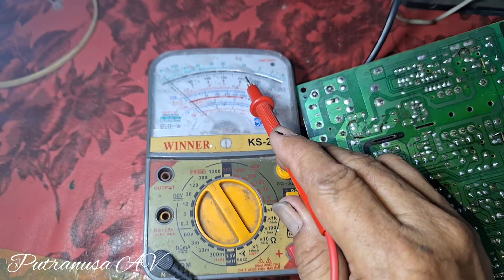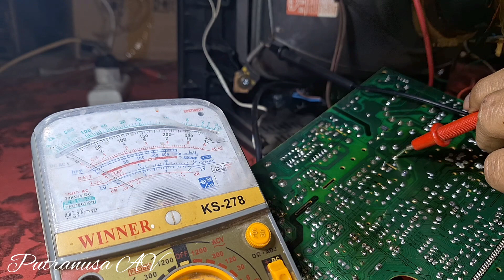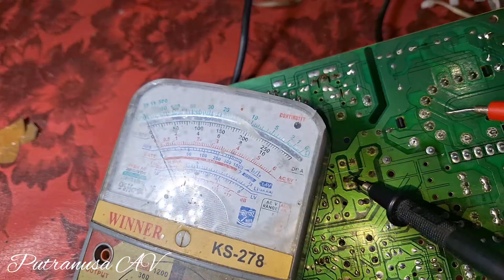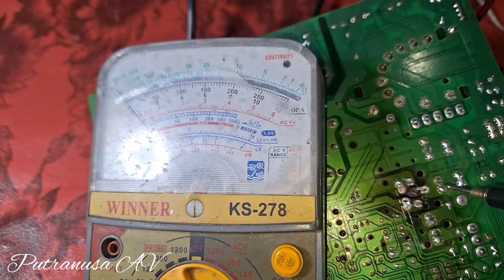Servis TV China Mati Total